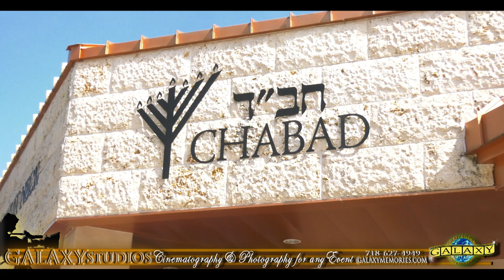NANCY & ELLIE'S WEDDING. CHABAD OF GREAT NECK. GREAT NECK. NY